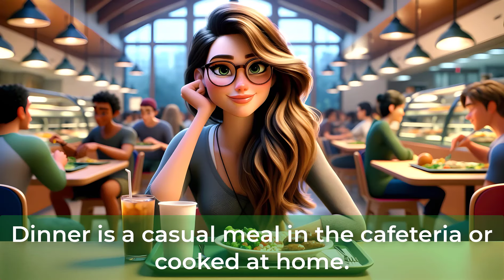My College Daily Routine | English Listening and Speaking Skills | English Practice Everyday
Hi friends, today's topic is "My College Daily Routine". Please listen carefully then repeat after me.
What's in this lesson 📘:

- Learn about my life, My College Daily Routine
- Listen to the story and then practice speaking.

Chapters:
00:00 My College Daily Routine
03:06 Repeat after me
15:37 Listen and Practice
This lesson is good for all learners. You'll hear my story and practice English at the same time. Come with me, and learn some interesting English words and expressions. Some words are different in different places, and we'll learn about that too.